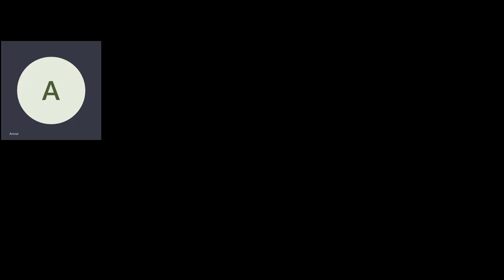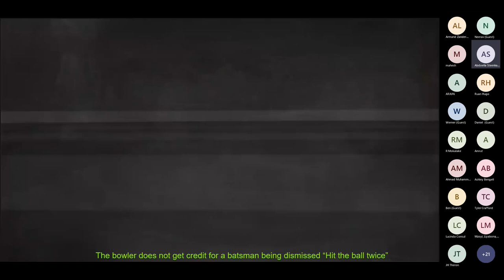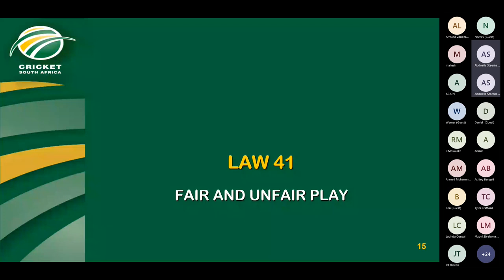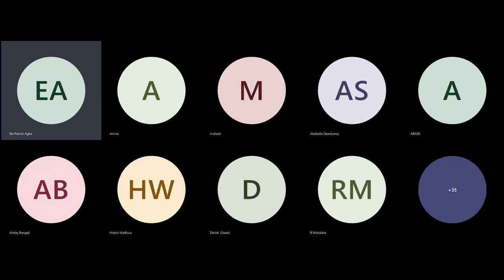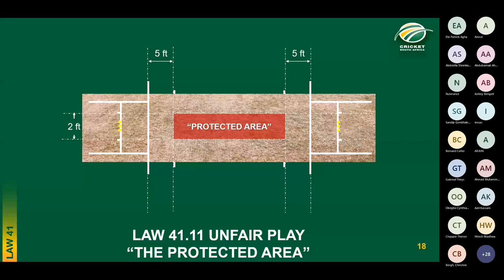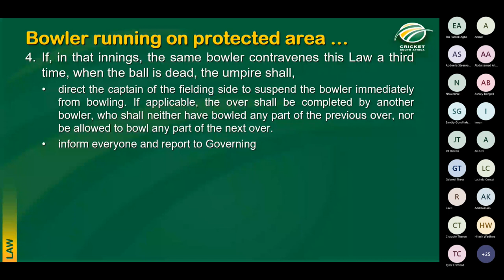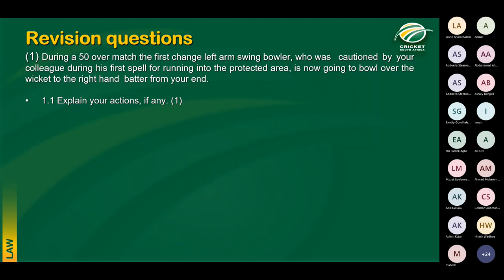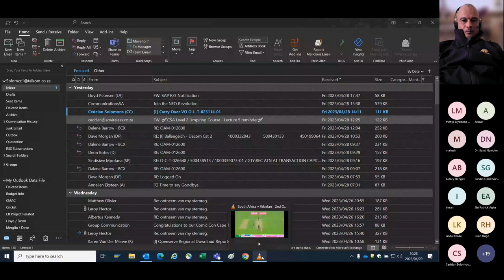Cricket South Africa Level 2 Umpiring Course 🏏 Lecture 5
Laws 34, 37, 40 &  41 and revision questions related to those laws